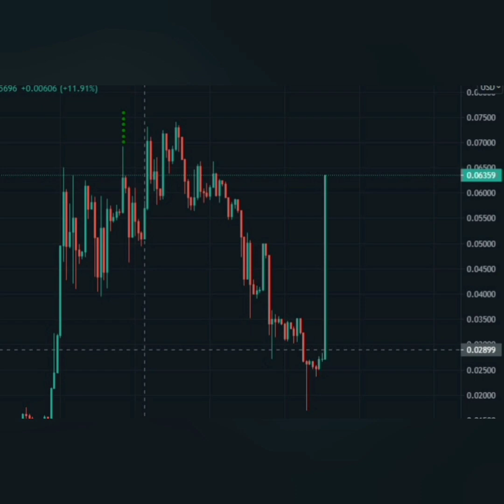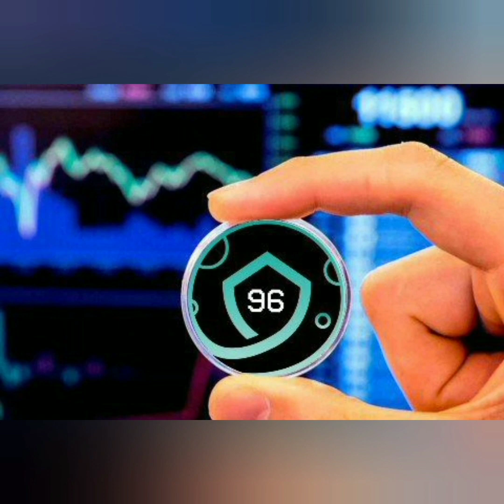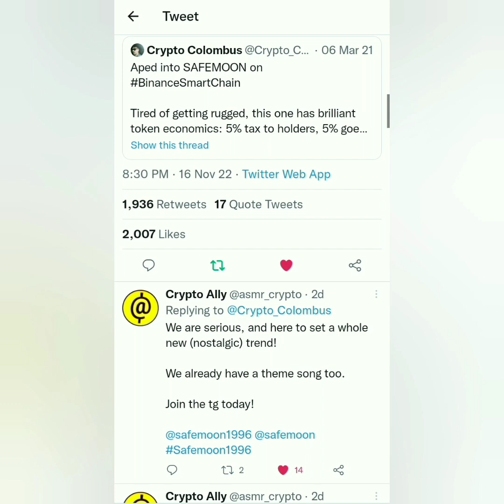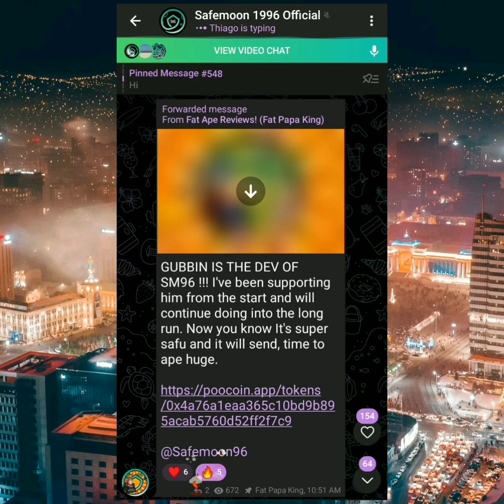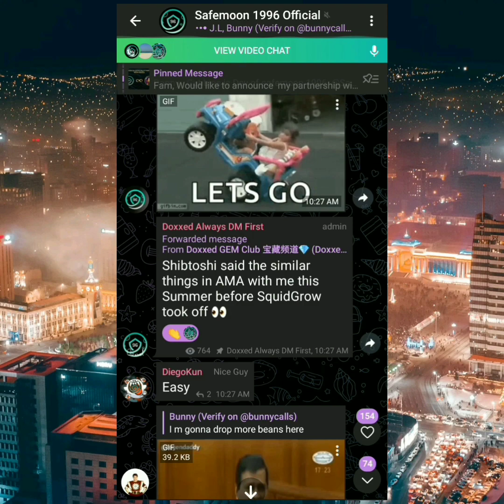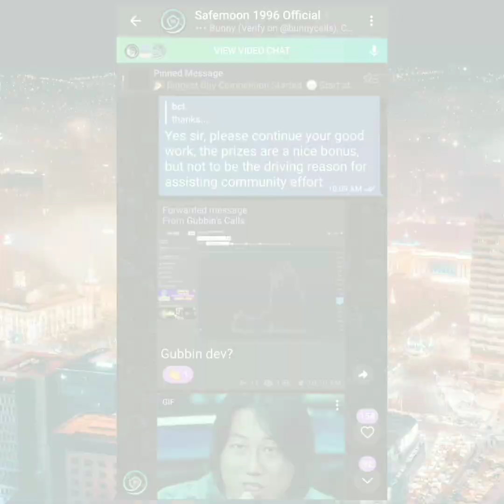$100 Will Be EASY For Safemoon 1996, Here's Why!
Safemoon took the world by storm, and now that the highly trusted influencer known as Gubbins has revealed that he is the developer behind Safemoon 1996, we are here to run it back!

Join Crypto Columbus as well as thousands of others on this new incredible journey!

Join the telegram today and see what all the clamoring is about!

📝 official SM96 CA: (Always double check!)
0x4a76a1eaa365c10bd9b895acab5760d52ff2f7c9